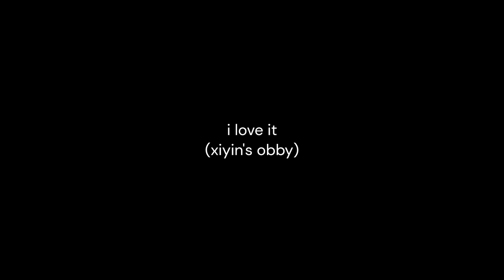i tried best on xiyin's obby -new stage-